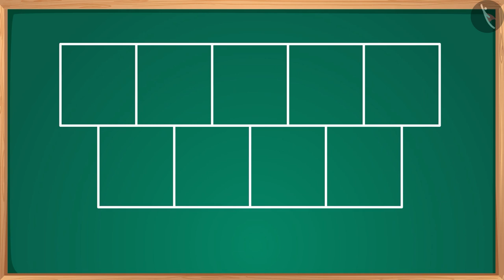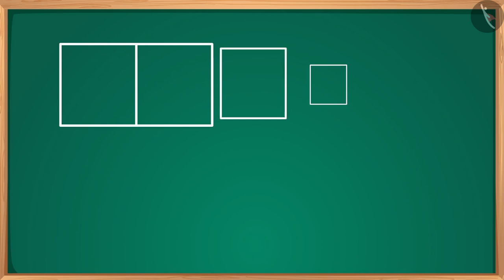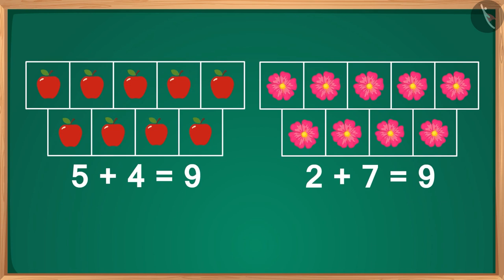संख्या फ्रेम का उपयोग करके 9 बनाना|Getting to 9 by filling boxes|संख्याओं की समझ Numbers|TicTacLearn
प्रिय विद्यार्थियो,

हैप्पी लर्निंग!

Gaffy
Nursery
Foundational Numeracy
NIPUN
Fun with Numbers
FLN
Identifies the missing addend to make the two groups equal pictorially and numerically (1-9) using number frame
Getting to 9 by filling boxes/Counting to 9 or missing addend till 9